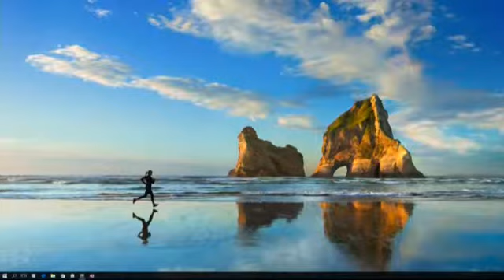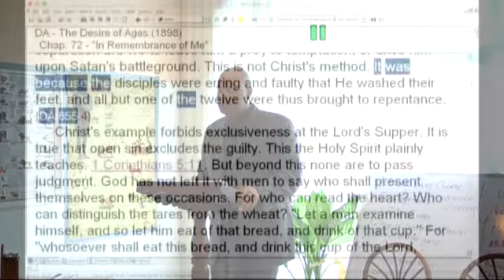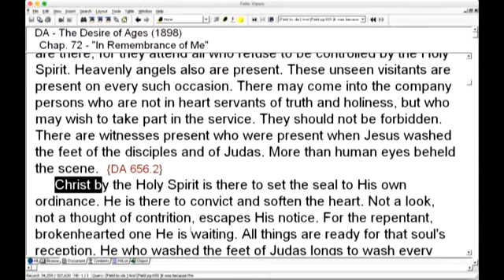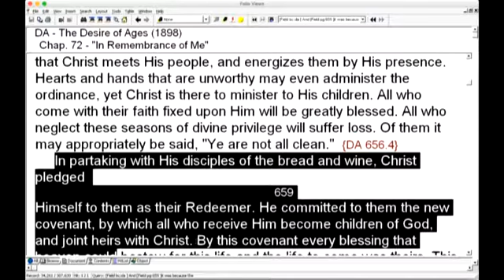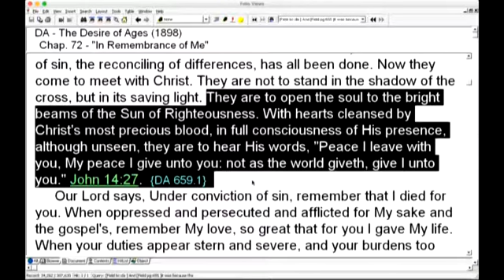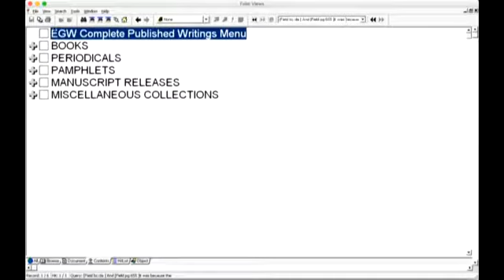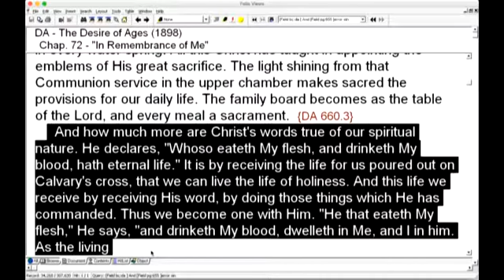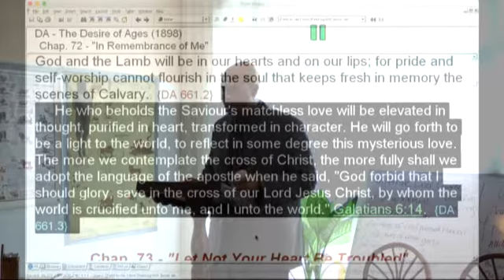Contend For The Faith: Pastor Jamal. Sankey The Dead Cannot Contend! Part 7 (Social Reform)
Contend For The Faith: Pastor Jamal. Sankey The Dead Cannot Contend! Part 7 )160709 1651